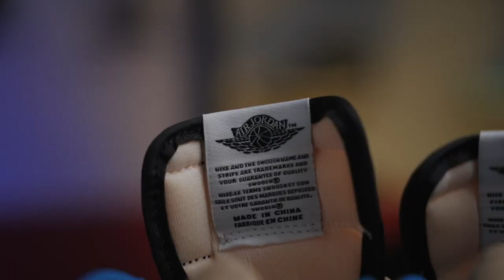PANTES GA SIH SEPATU INI HARGANYA 25 JUTA? | Air Jordan 1 Low Travis Scott x Fragment Review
3 Mastermind (Fujiwara Hiroshi, Travis Scott, dan Jordan) berkolaborasi membuat Air Jordan 1 Low. Tentunya harganya pun melejit. Nah apakah sepatu ini pantes dengan harga resell 25juta? Langsung tonton aja.